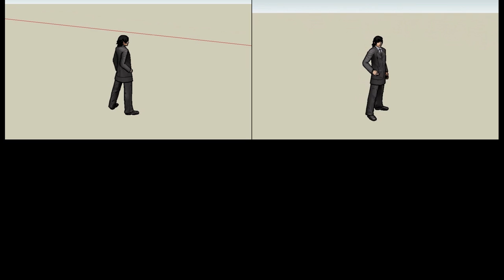¿SM?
Vídeo Hecho para La Materia Teoría General De Mercados Universidad San Martín Bogotá

Hecho por Sebastián Martín

Soundtrack: TNT - AC/DC

Edición: After Effects CS5